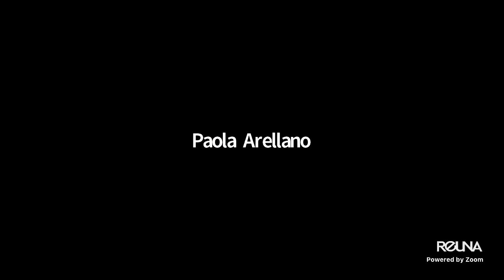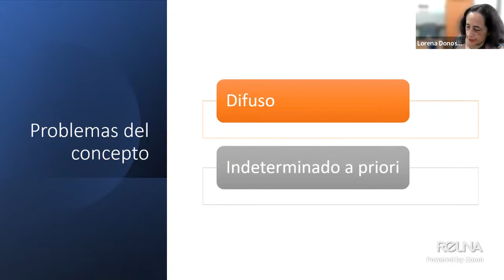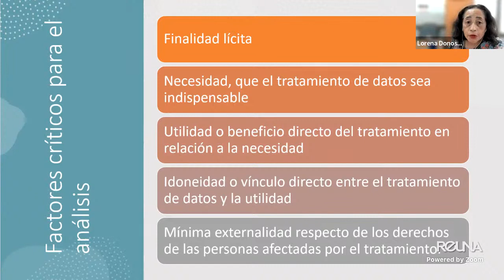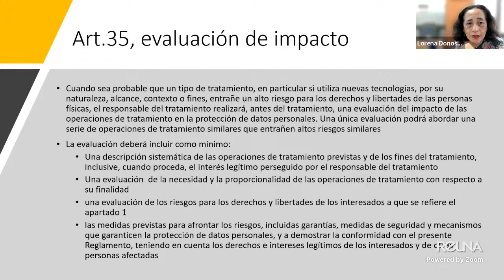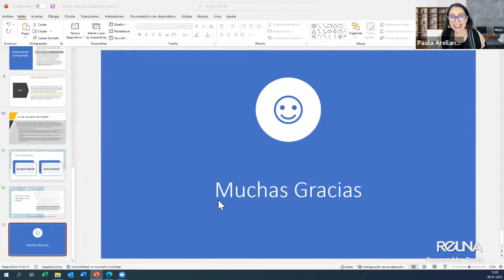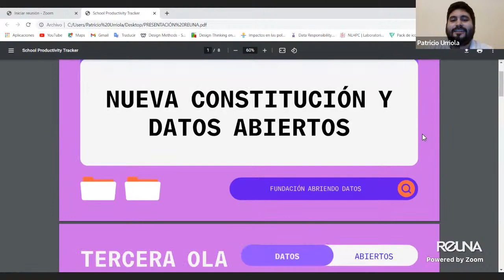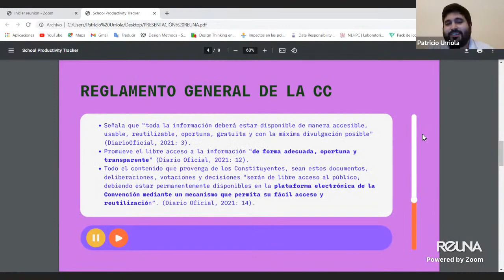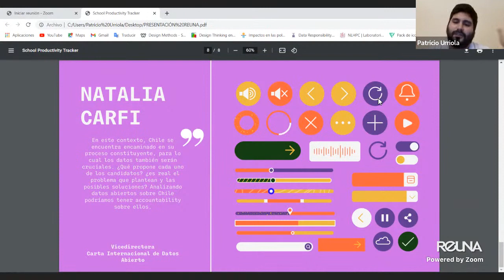Conversatorio: Protección de Datos y Datos Abiertos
En el marco de la conmemoración del Día Internacional de la Protección de Datos Personales, el Instituto Chileno de Derecho y Tecnologías (ICDT) y REUNA realizan el conversatorio “Protección de Datos y Datos Abiertos”.

Panel de invitados:

· Aisén Etcheverry, directora nacional de la Agencia Nacional de Investigación y Desarrollo (ANID).
· Rodrigo Ramírez, presidente de la Cámara Chilena de Infraestructura Digital (IDICAM) y director del Programa Políticas Públicas para el Desarrollo Digital en América Latina y El Caribe en FLACSO.
· Lorena Donoso, profesora asociada de la Facultad de Derecho de la Universidad de Chile y Consejera de ICDT.
· Patricio Urriola, vicepresidente de Abriendo Datos y jefe de gabinete ex Vicepresidente adjunto en Convención Constitucional de Chile.

Modera: Paola Arellano, directora ejecutiva de REUNA.